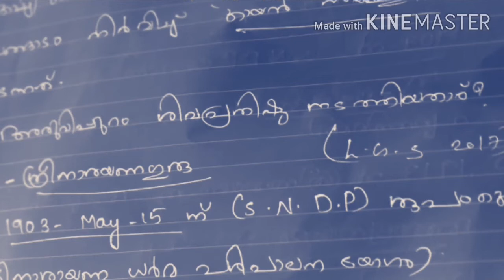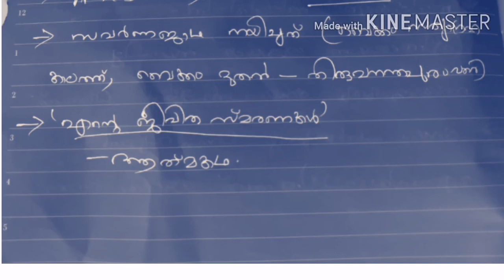കേരള നവോത്ഥഥാനം important and Repeated points for LGS, LDC psc exams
Hi all, today i started new video series in this discussed about kerala navodhanam for LGS, LDC psc exams. Thanks for ur valuablr support.